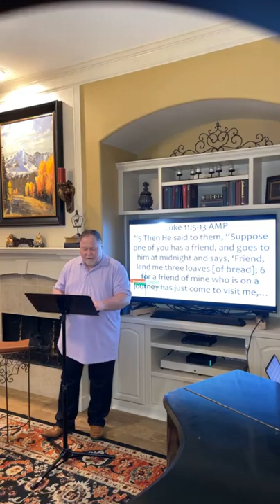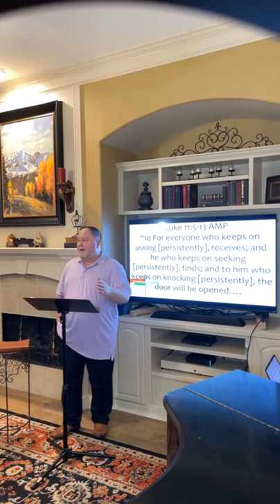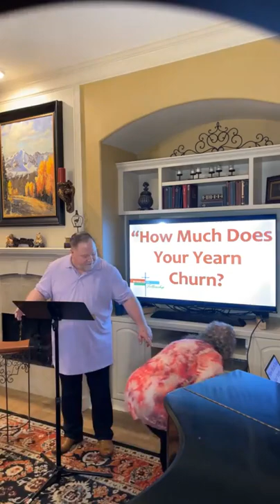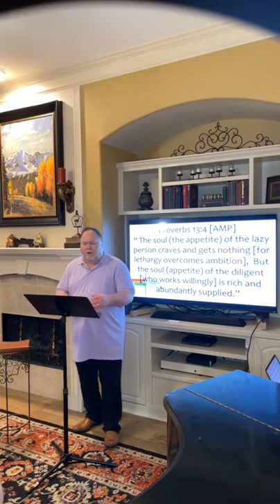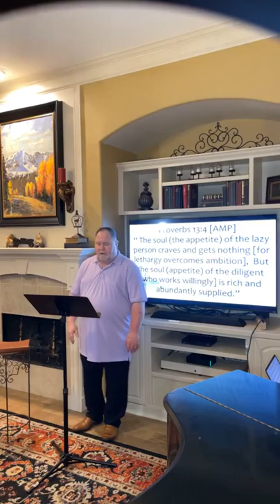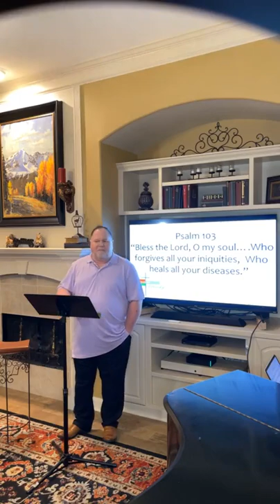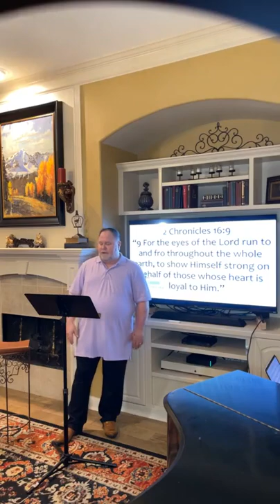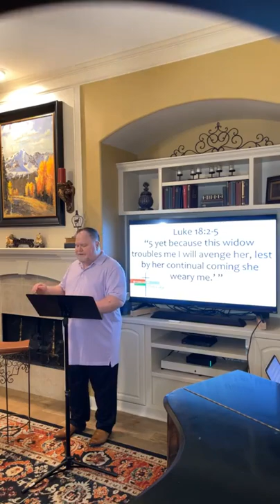Sermon, How Much Does Your Yearn Churn?, June 3, 2022